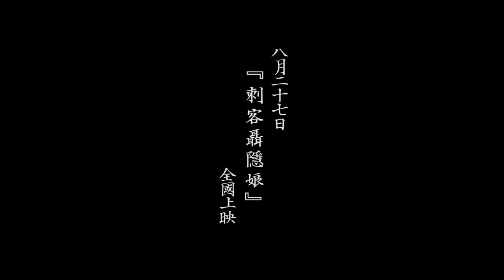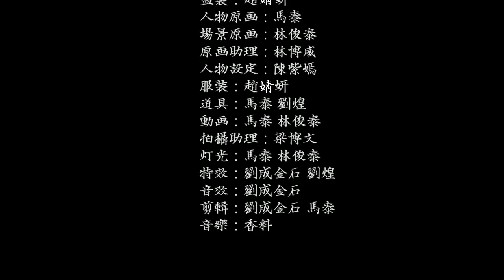《刺客聂隐娘前传》定格动画 国产最优动画团队打造隐娘秘史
电影《刺客聂隐娘》定格动画预前传。此款动画由创造千万点击记录的《风雪山神庙》原班人马倾力打造，短短三分钟由近百个动画镜头组成，讲述了小隐娘跟随道姑修炼剑术的故事，包括隐娘舞剑、剑刺鹰隼等精彩的画面。